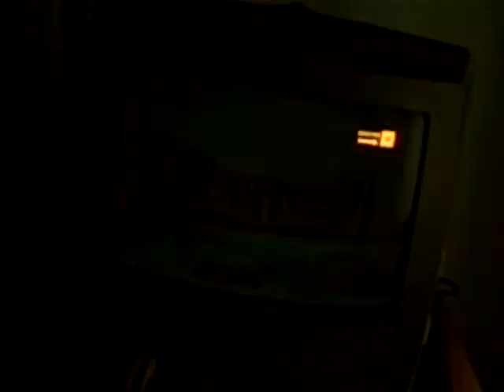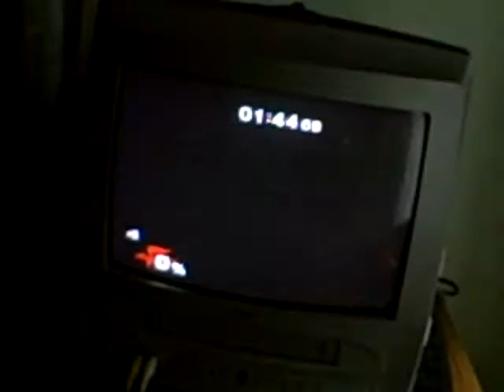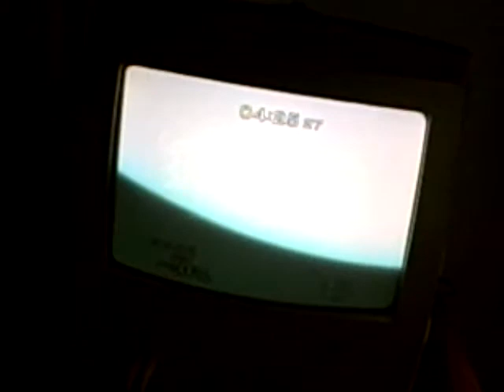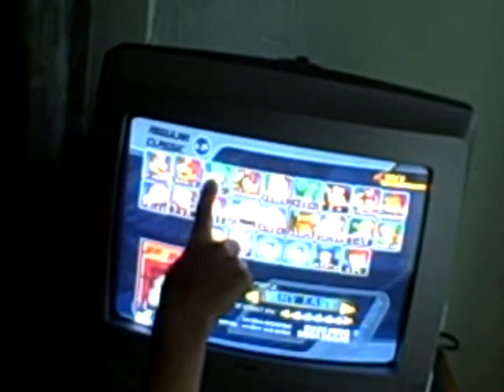ssbm all characters young link part 3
took 2 tries